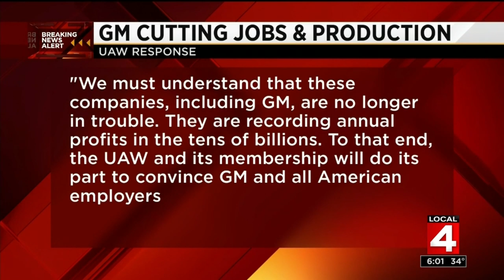Loss of jobs and production hit UAW hard, could affect negotiations